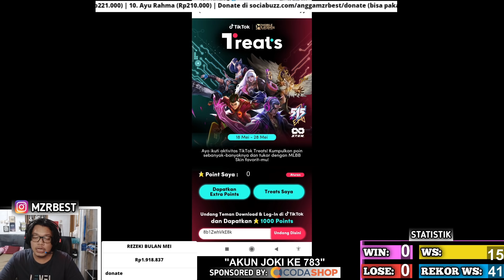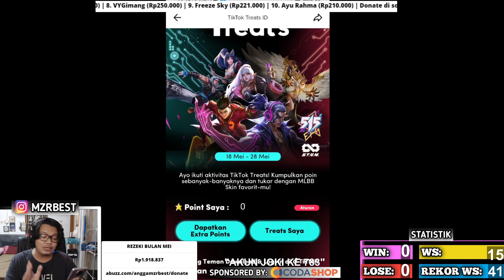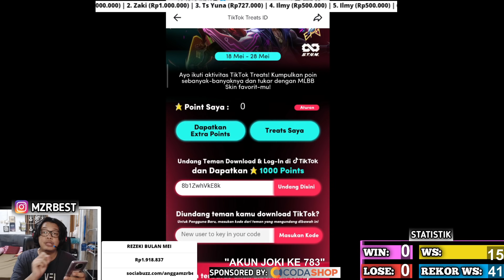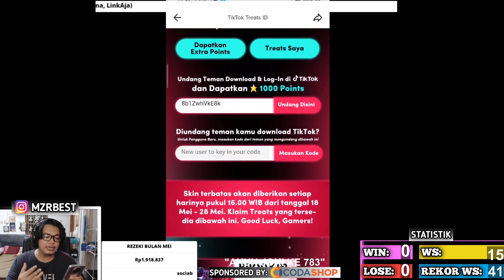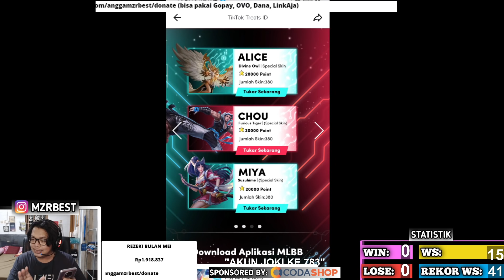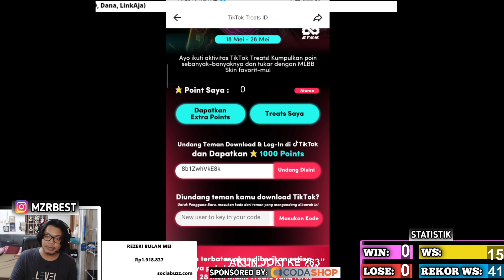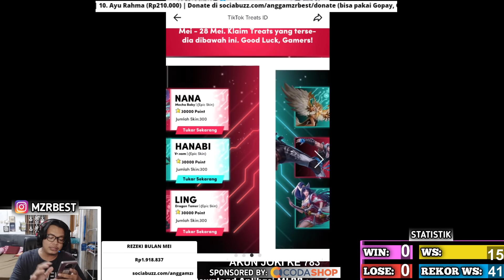SUDAH RILIS ! SKIN STUN GRATIS, BURUAN SEBELUM HABIS !! EVENT TIKTOK TREATS INDONESIA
kode: 8b1ZwhVkE8k

follow Instagram angga mzrbest untuk dapet notif konten terbaru melalui story link swipe up

3. bank BCA 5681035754 a/n M IZZA RIZKI

INI DIA CARANYA MUNCULIN TOMBOL GANTI SERVER DAN BISA KE ORI SERVER !!"